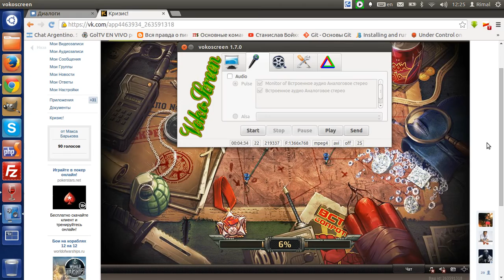CRNA LEGIJA VS FREEDOM FIGHTERS